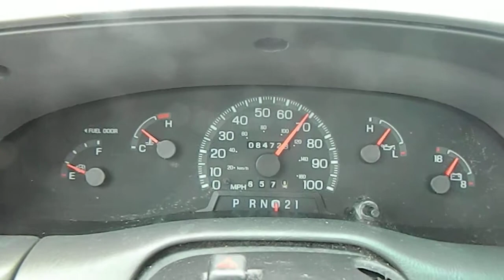ACCELERATION TEST DRIVE 1998 F250 CNG